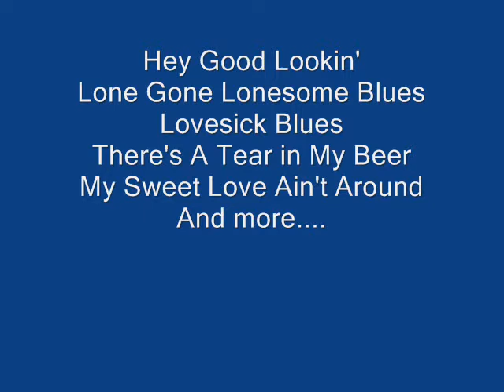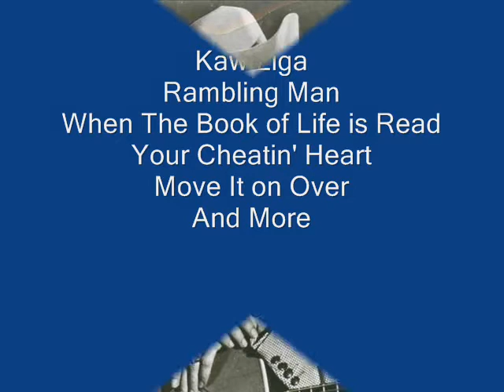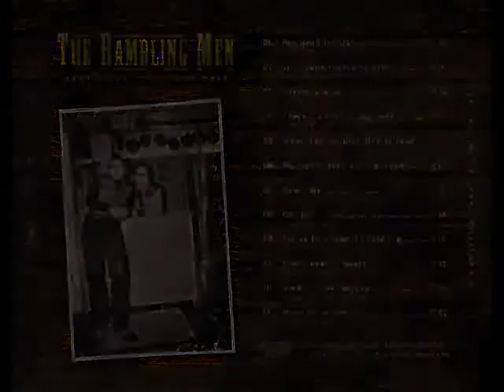THE RAMBLING MEN teasing CD MOVE IT ON OVER (Tribute Hank Williams)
THE RAMBLING MEN 'Move It On Over' - Sortie le 19 Avril 2014 sur Chickens Records - 12 titres d'HANK WILLIAMS revisités par les musiciens des COUNTRY COOKING, JAKE CALYPSO, SMOOTH & THE BULLY BOYS, HOT CHICKENS & WILD BOOGGIE COMBO.
Tract-list :
Hey Good Lookin'
Lone Gone Lonesome Blues
Lovesick Blues
There's a Tear in My Beer
When The Book of Life is Read
My Sweet Love Ain't Around
Kaw Liga
Rambling Man
I'm So Lonesome I Could Cry
Your Cheatin' Heart
Rockin' Chair Money
Move it On Over